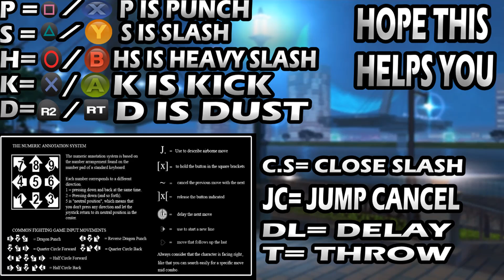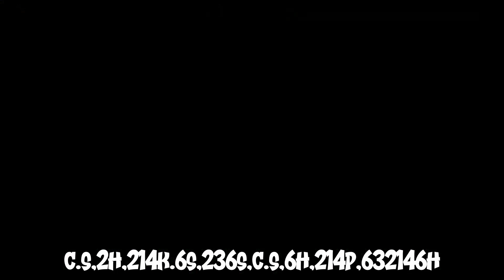Guilty Gear Strive | Millia Combos You Need to Learn | Guilty Gear Strive Season 3 Combo Guide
Yo ningens. Today I will be showcasing some Millia's combos. I hope that you all enjoy it.